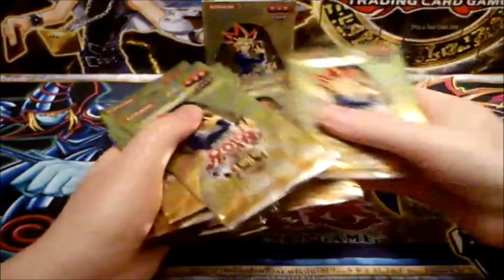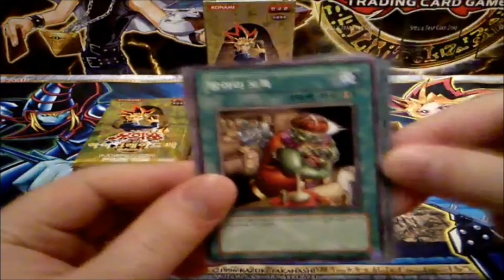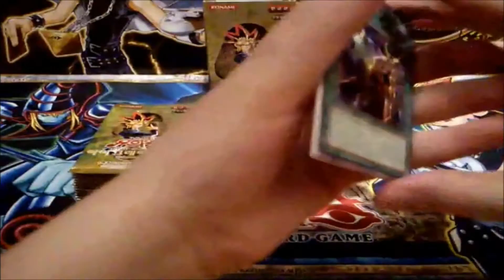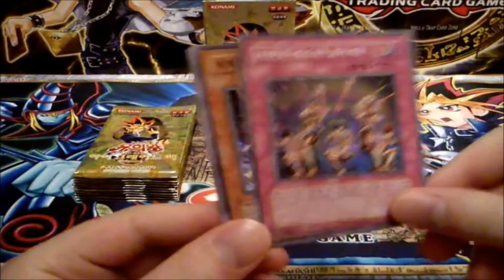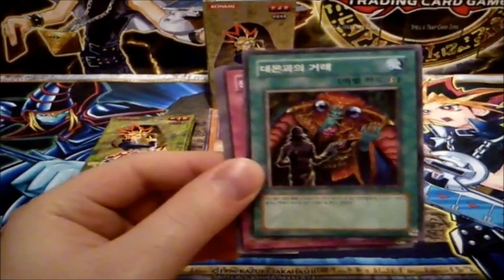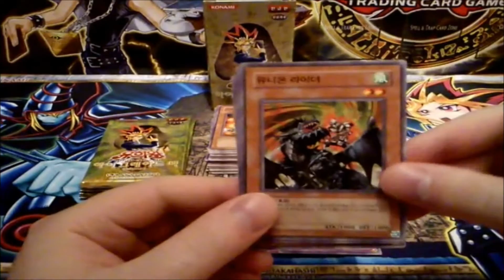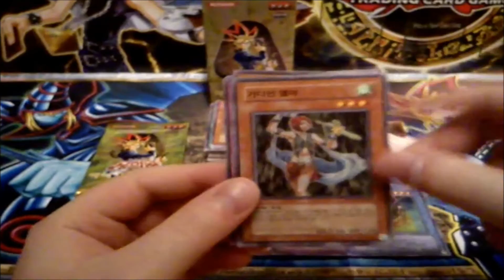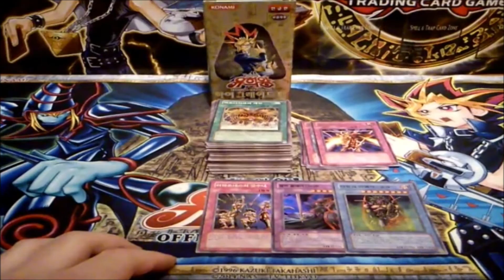Yugioh Expert Edition Volume 1 (OCG Korea) Booster Box Opening Teil 2 "First on Youtube" GERMAN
Yugioh Expert Edition Volume 1 Booster Box OCG Korean Opening Part 2 First on Youtube German

Hey Yugioh-Fans, hier ist der zweite Teil meines Openings zu der Expert Edition Volume 1 Booster Box ;)  In diesem Set findet ihr sehr viele Reprint Karten, wie z. B. die Wächter-Sphinx, den Helpoemer, die Grabwächter-Monster, das Alptraum-Rad, die XYZ-Monster, den Paladin des Weißen Drachen, den Brecher-Magischer Krieger, den Dunklen Paladin, Rafaels Wächtermonster, Shinato den König einer anderen Sphäre, die Exodia Necross, die ersten Erzunterweltlermonster uvm.! ;)

Ich bin der erste deutsche Yugituber, der dieses Set auf deutsch geöffnet hat!! *freu*